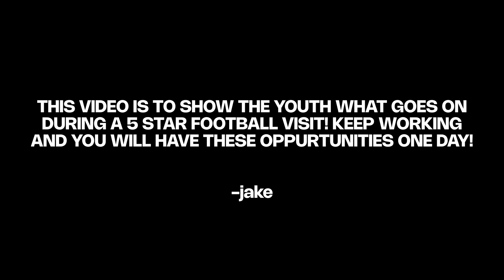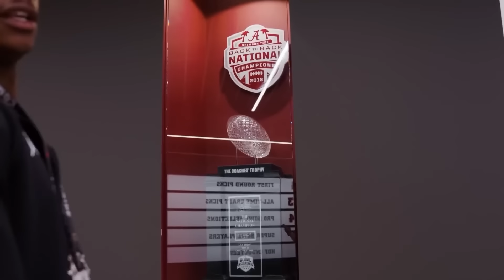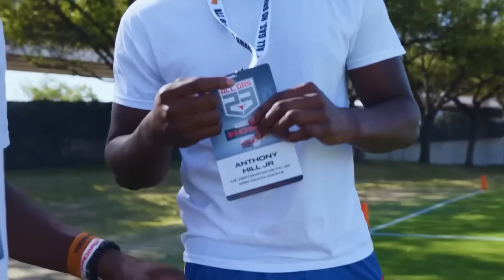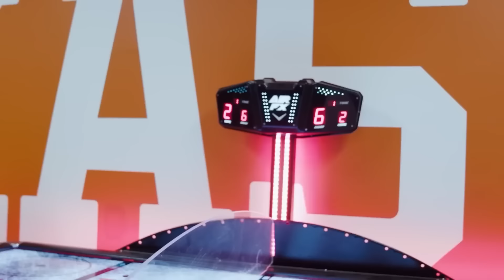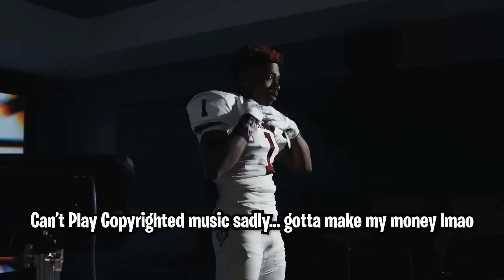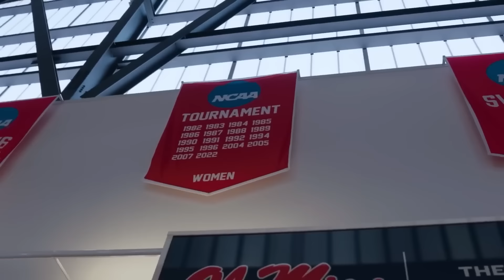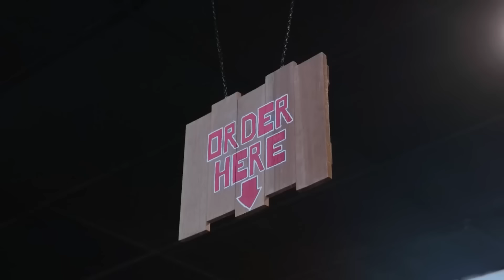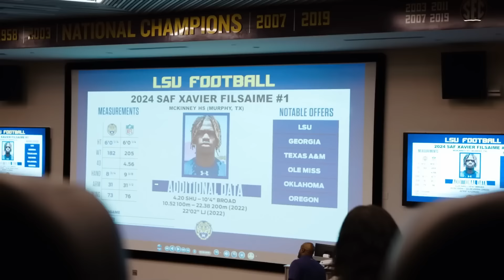Going to 5 Official Football Visits in 5 Days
In this video i show yall what 5 football visits look like to the average 5 star recruit !